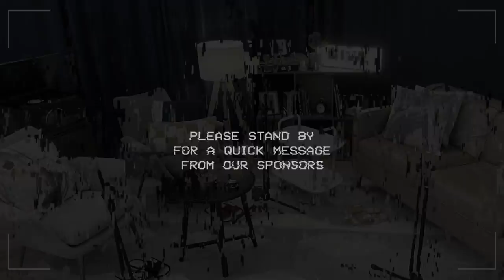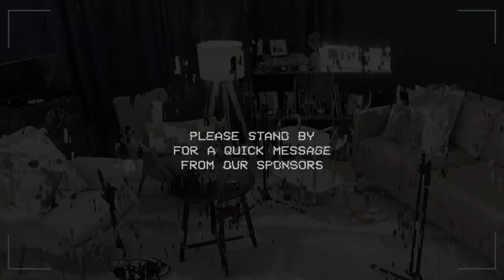Running From Cabs & Other Bad Habits with sogumm Get Real S2 Ep. #20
Member of Balming Tiger and solo artist sogumm (AOMG) is back after a year to catch up on the couch with Ashley, Peniel, and pH-1. They talk about good habits, bad habits, and just straight up weird ones like running from cabs.

💬 If you are fluent in another language, please contribute subtitle translations